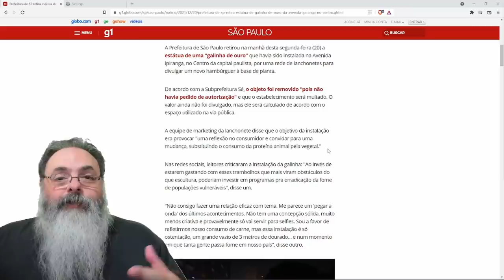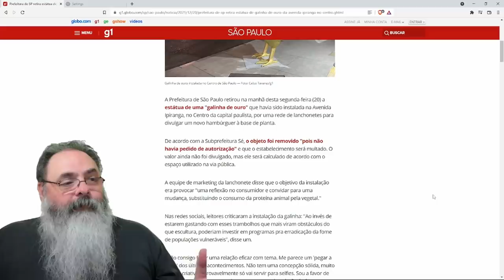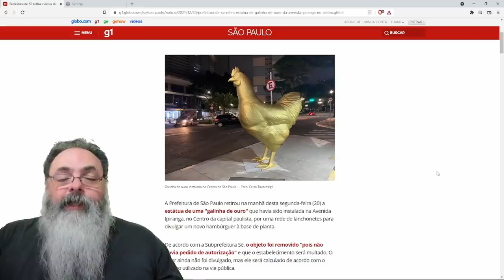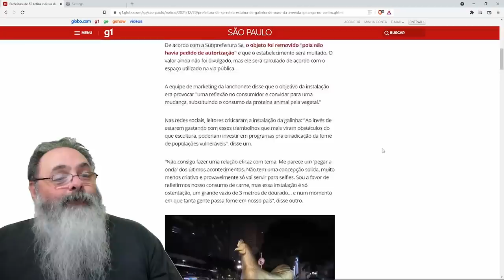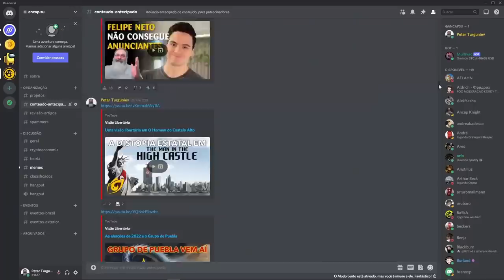Estátua de galinha dourada também é proibida pela prefeitura de São Paulo